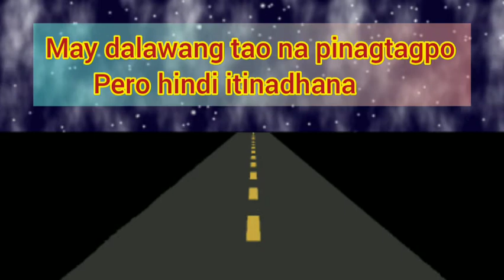I DEDICATED THIS SONG TO ALL LOVERS/FEEL THE BEAT/@rghiecookingideas5992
ko#awitngpuso#nocopyright#tagalogsong

CHINITANG MAKULIT

                  Attributions license
                  (reuse allowed